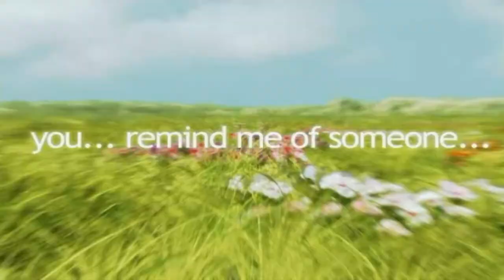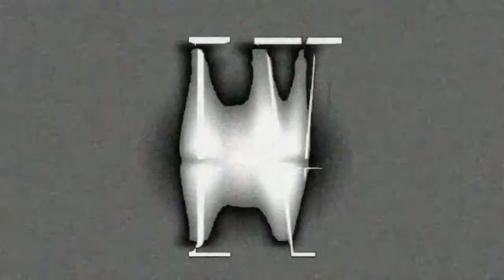DF 4 Slow Motion HD